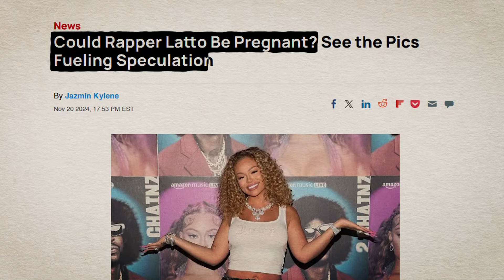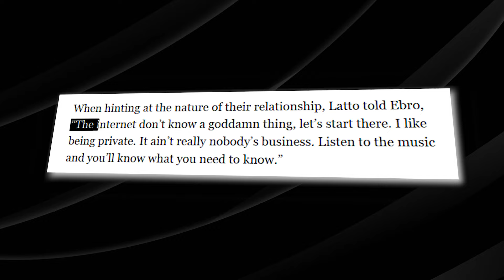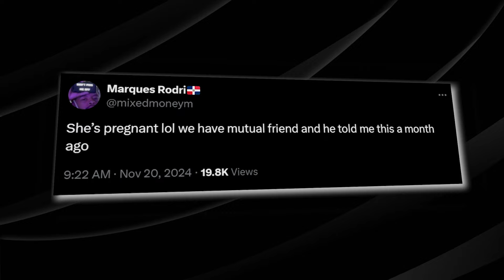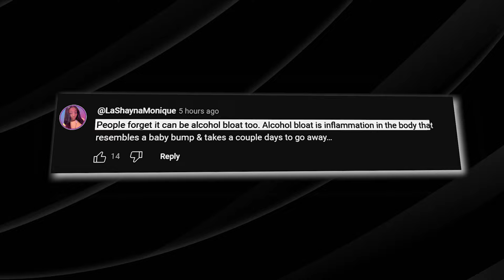21 Savage Gets Latto Pregnant & Leaves His Wife for Her!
21 Savage Gets Latto Pregnant & Leaves His Wife for Her

21 Savage's Shocking Love Life: He DUMPS His Wife for Latto! Is Latto REALLY PREGNANT with 21 Savage's Baby?! Get ready for the jaw-dropping love triangle that everyone's talking about! 21 Savage is leaving his wife, and Latto might be the reason behind it all! Discover the CRAZY details of this scandal, including the explosive rumors about Latto's pregnancy! Tune in for the FULL scoop on this celebrity drama and uncover what's REALLY happening behind closed doors!